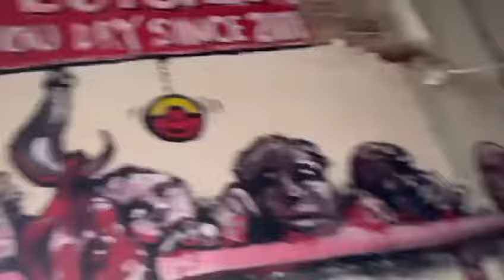2023 Raphi Cullen Nico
Skatepart with clips from 2023
edited by cullen
we havent named it yet

PUBLIC REETREET